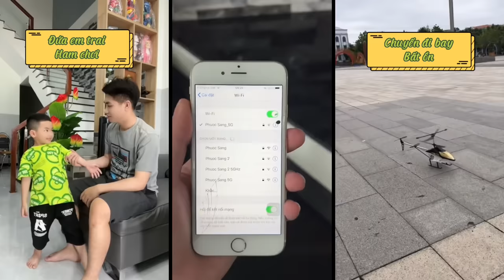Nguyensangreview: Tổng Hợp 10 Trải nghiệm đồ dùng trên mạng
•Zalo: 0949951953